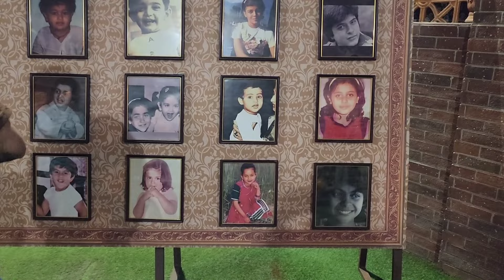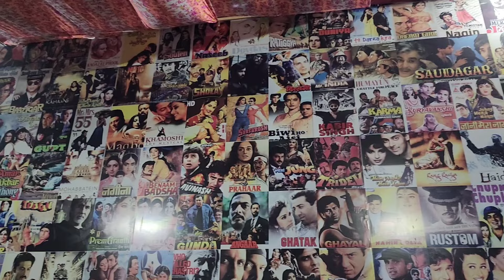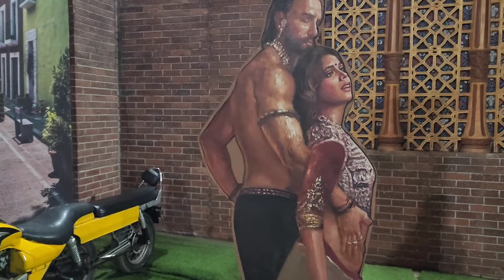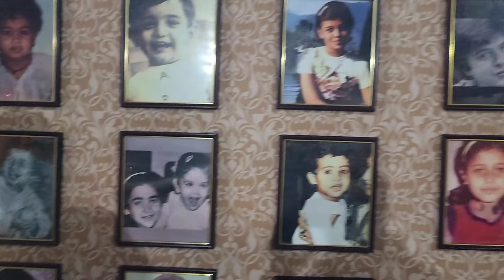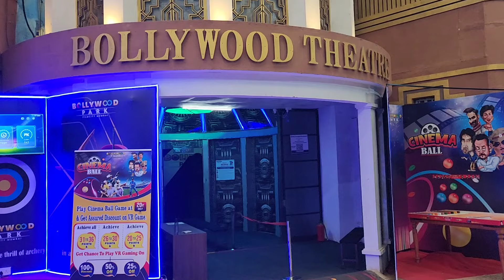Mumbai Film City Bollywood Park Tour